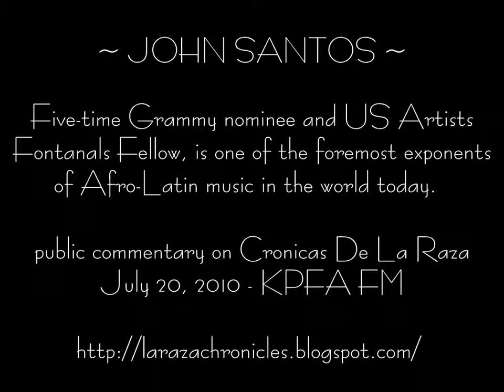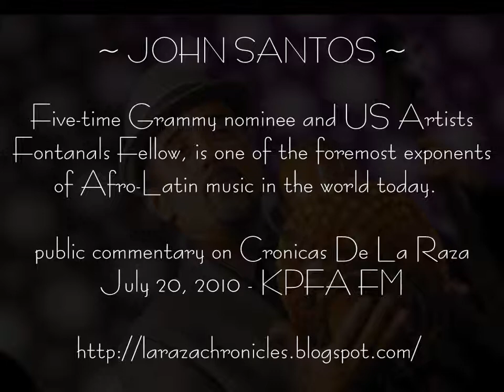JOHN SANTOS, Afro-Latin musician & educator ~ "La justicia donde está? - Where is justice?"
Public affairs commentary
Cronicas De La Raza - KPFA FM

Five-time Grammy nominee and US Artists Fontanals Fellow, and one of the foremost exponents of Afro-Latin music in the world today.

Excerpt:
"As a father, an artist, and a human being with a heart and conscience, my back is against the wall. I am at war with the capitalism-gone-berzerk and "God is on our side" colonial crap that is at the root of global and local injustice against workers, the poor, women, children, the elderly, sexual preference, and folks of color. ...We must use every metaphysical, scientific, and spiritual force at our disposal to resist the painful absurdity of corruption and injustice. We can all do more to move towards the real love that is revolutionary by nature and cannot be erased by greed, ignorance, nor hate. Political and cultural activism are necessary. ...get involved. Organize. Vote. Activate. This is urgent. People of all ages are dying unnecessarily as we speak. We need you now more than ever!"

John is known for his innovative use of traditional forms and instruments in combination with contemporary music, and has earned much respect and recognition as an educator, composer, and record and event producer. He has performed, recorded and studied with acknowledged masters of the Afro-Latin and Jazz idioms such as Cachao, Dizzy Gillespie, Tito Puente, Bebo Valdés, Lazaro Ros, Armando Peraza, Eddie Palmieri, Patato Valdés, Francisco Aguabella, Orestes Vilató, Rene López, Max Roach, Batacumbele, Steve Turre, John Faddis, Nestor Torres and Chocolate Armenteros. This experience has provided a solid foundation for Mr. Santos' current ground breaking work in bringing together styles, rhythms, concepts and artists from different generations. Born in San Francisco, California, November l, l955, he was raised in the Puerto Rican and Cape Verdean traditions of his family, surrounded by music. The fertile musical environment of the San Francisco Bay Area shaped his career in a unique way. His studies of Afro-Latin music have included several trips to New York, Puerto Rico, Cuba, Brazil and Colombia.